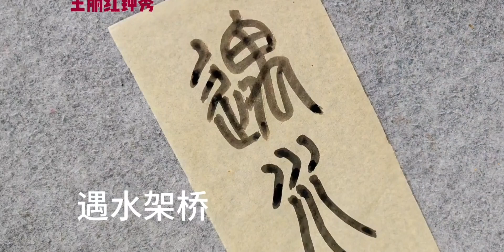成语篆书：遇水架桥，太震撼人心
浮光 (The History),书法,成语,篆书,必剪创作